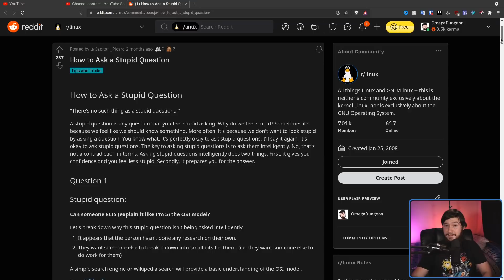Ask Stupid Linux Questions And Get Useful Answers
You were lied to in school some questions are stupid but that doesn't mean it's a bad question before you ask anybody for help you first need to learn how to actually ask a question in a way that will get people to want to help you.

Credits
🎨 Channel Art:
All my art has was created by Supercozman